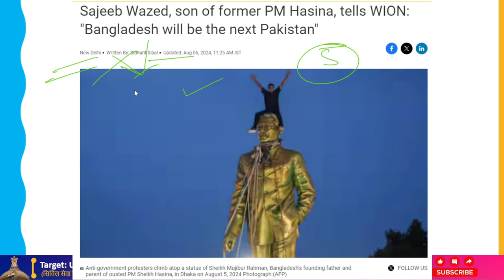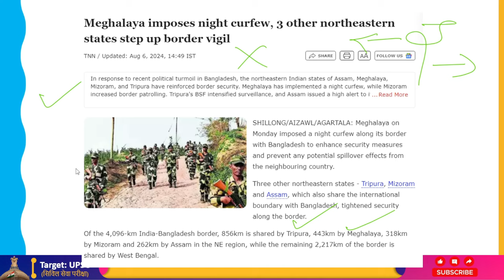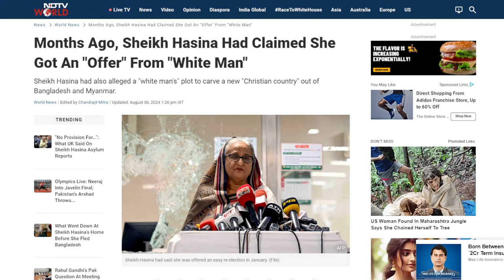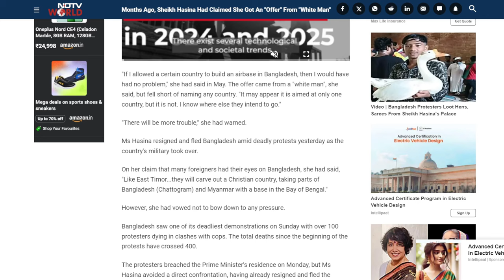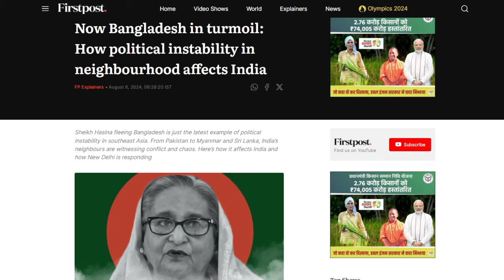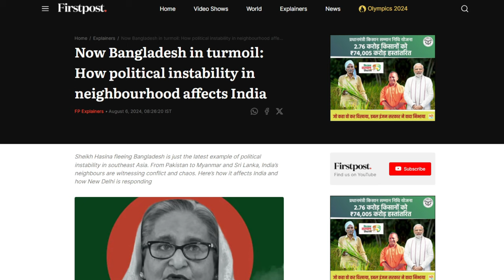Bangladesh Turmoil Concerns India, Pak Proxies Role Emerges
Sajeeb Wazed, the son of former prime minister of Bangladesh Sheikh Hasina, has voiced his worries about the "anarchy" in his nation and brought up the attacks on minorities. He declared, "After all she has done, after all the development, Bangladesh will now become Pakistan," in an interview with our diplomatic correspondent Sidhant Sibal.
The remarks are made one day after Hasina's arrival in India and the nation's tumultuous development. The army of Bangladesh declared the formation of an interim government.
It was brought up by Hasina's son that "the international community was busy criticizing my mother for this and that". During her 15 years as prime minister, Bangladesh had stability and saw its economy expand at one of the quickest rates in the region.